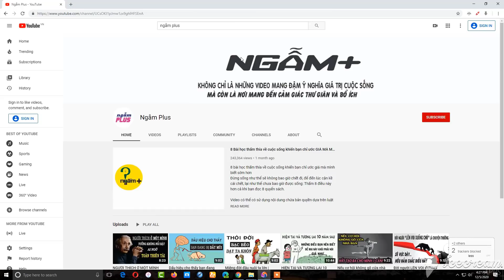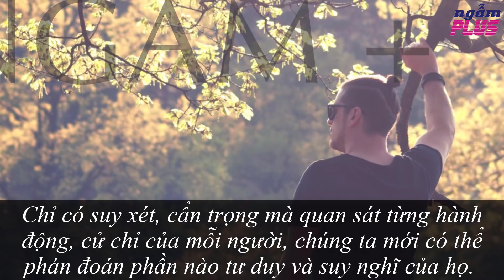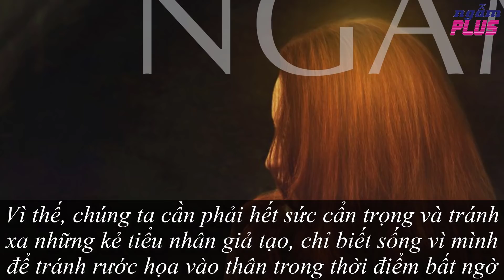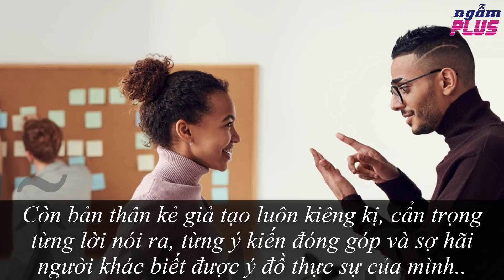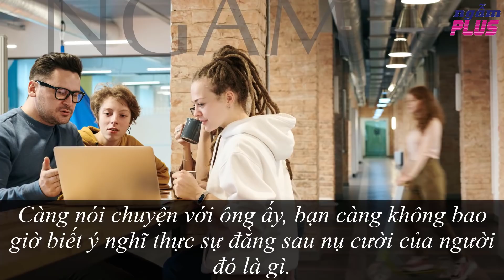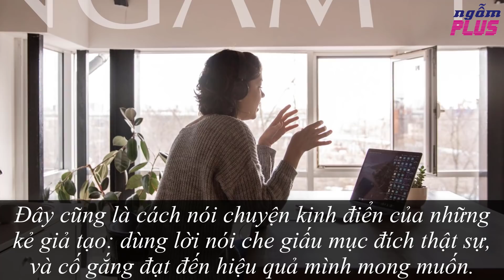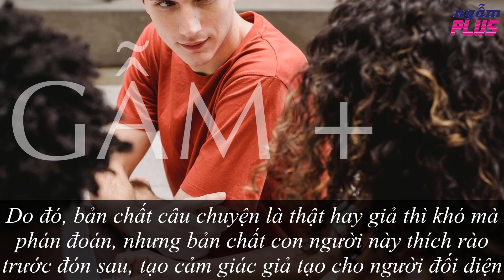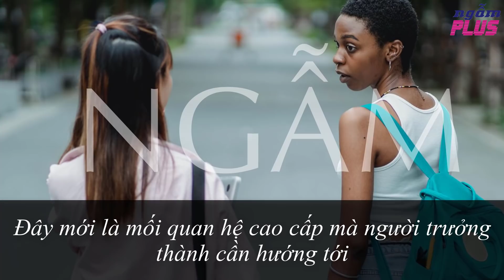Kẻ giả tạo luôn TREO CỬA MIỆNG 4 LỜI NÀY | Nghe được hãy cẩn thận đề phòng | NGẪM PLUS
Cho dù phần lớn chúng ta luôn vẽ nên một lớp mặt nạ để tự bảo vệ bản thân trong thế giới hiện đại đầy khó khăn này, nhưng bên cạnh đó, vẫn có những người lợi dụng vỏ bọc tốt đẹp bề ngoài để toan tính cho những điều ích kỷ, vụ lợi của bản thân. Với kiểu thứ nhất, có thể coi là phòng vệ chính đáng. Nhưng với kiểu người thứ hai, đó chỉ còn là giả tạo.
Vì thế, chúng ta cần phải hết sức cẩn trọng và tránh xa những kẻ tiểu nhân giả tạo, chỉ biết sống vì mình để tránh rước họa vào thân trong thời điểm bất ngờ. Hãy nhận thức họ bằng những biểu hiện giả tạo thường thấy sau đây:

Hình ảnh được cung cấp bởi Free-Photos từ Pixabay